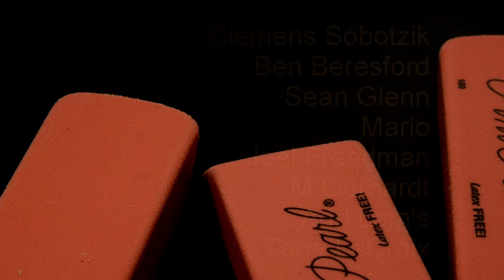Denting, Bullet Holes and Extreme Rust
Creating Scale Dents  - Bullet Holes and Extreme Rust on 50 gallon drums